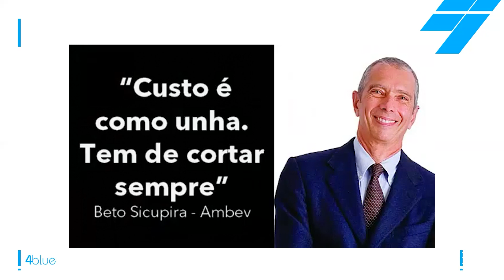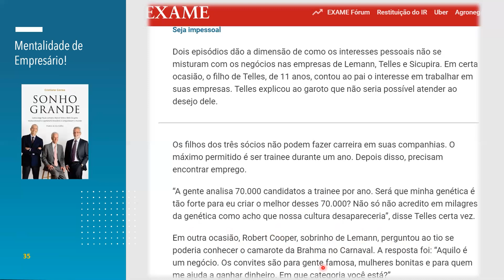O Erro que nenhum negócio pode cometer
O Erro que nenhum negócio pode cometer — por Renan Kamisnki

Hoje vamos falar do 🚨 ERRO 0 🚨, o erro que vem antes de todos os outros e que a maioria dos empreendedores comete... e que você muito provavelmente também está cometendo 😨...

Sabe qual erro é esse?

É você não se portar como um empresário de verdade! 👨‍💼

“Como assim?” 🤔 Você deve estar pensando: “Eu tenho uma empresa, claro que sou um empresário”... Mas será mesmo?

A maioria dos empreendedores tem um negócio, mas não tem a MENTALIDADE de empresário (e isso muda muita coisa).

Se você pensa no seu negócio enquanto PESSOA FÍSICA, atenção aqui: uma empresa que fatura 30 mil reais por mês é uma grande empresa?

Não, claro que não, isso é uma micro-empresa.

Agora uma pessoa que ganha 30 mil por mês de salário, é bastante dinheiro?

Lógico!

Quando você enxerga 👀 os números do seu negócio como PESSOA FÍSICA, os números da sua empresa parecem mais relevantes do que eles realmente são… Você vai ter uma imagem superestimada de algo que não está tão bom assim. Aí você lida com seu negócio pensando que está tudo bem, já que está tirando 30 mil/mês, mas, na verdade, você está sabotando o seu próprio negócio… e chega no fim do mês acaba e isso é difícil de entender. 😟

Por isso, é crucial para o bem estar da sua empresa que você tenha a MENTALIDADE DE EMPRESÁRIO 🧠, independente do tamanho do seu negócio. Acabou de começar? Já comece do jeito certo. É só você? É uma empresa? ENTÃO FAÇA DO JEITO CERTO.

Você precisa saber gerenciar o dinheiro do seu negócio 💰, esse é o segredo do sucesso dos maiores empresários do país 😉. Você conhece algum grande empresário que não sabe gerenciar o dinheiro da sua empresa? É, eu acho que não.

Caso você queira pegar um atalho nessa sua jornada de dominar os números do seu negócio, recomendo para você conhecer o nosso curso grátis de gestão financeira:

💎 PRA SABER O PASSO A PASSO SEM BLABLABLÁ ACADÊMICO DE COMO FAZER SUA EMPRESA LUCRAR COMO NUNCA - Aperte aqui e conheça nosso Curso Completo

💎 E QUANDO ESTIVER PRONTO PRA TER UMA EMPRESA LUCRATIVA O MAIS RÁPIDO POSSÍVEL - Aperte aqui e fale com nossa equipe para saber como ter a ajuda dos nossos consultores financeira

🔵 Direto ao Ponto:

0:00 - Começa aqui
0:33 - Shark Tank e O sócio avaliando negócios
3:25 - O segredo de todo empresário que teve sucesso
3:39 - O erro que os empresários cometem
4:32 - A mentalidade de empresário
4:48 - Trecho do livro Sonho Grande
6:51 - Interesses pessoais X interesses da empresa
7:39 - Um dos pontos mais importantes para o empresário

💙💙 CONHEÇA A 4BLUE 💙💙

Estamos no mercado desde 2009 ensinando sobre finanças e dinheiro para Pequenas Empresas
e já ajudamos mais de 20.000 empresários em diversos cantos do Brasil e do mundo.

Em todos os canais da 4blue, você terá acesso a conteúdos relacionados a fluxo de caixa, gestão financeira, administração, ponto de equilíbrio, margem de contribuição, precificação, consultoria financeira, mentalidade de empresário e muito mais!

Tudo isso de uma forma SIMPLES, PRÁTICA E SEM CHATICE! Sem blablablá acadêmico!  😉

Obrigado por nos ajudar! 💙 💙 💙 💙